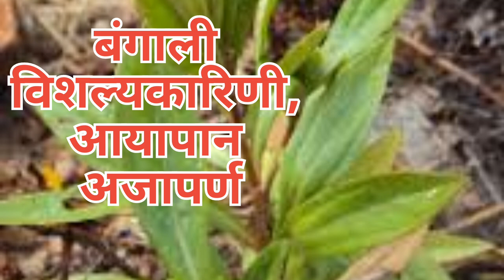विशल्यकर्णी/आयापान के फायदे । vishalyakarni/Ayapan ke fayde. benefits of Ayapan. today's Ayurveda.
Ayapan/Eupatorium Triplinerve
benefits of eupatorium triplinerve.